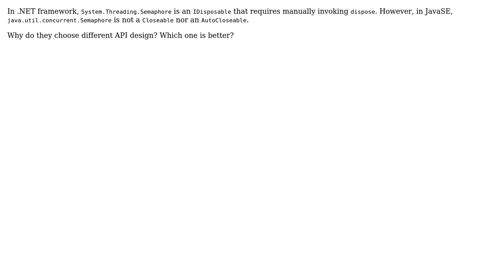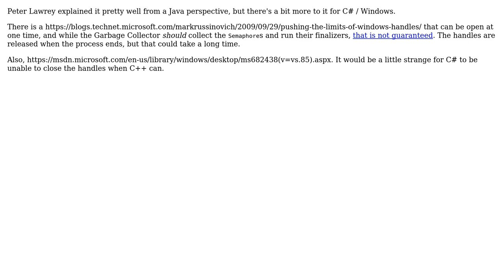Why does C#'s System.Threading.Semaphore implement IDisposable and why doesn't...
Software Engineering: Why does C#'s System.Threading.Semaphore implement IDisposable and why doesn't java.util.concurrent.Semaphore implement Closeable?

With thanks & praise to God, and with thanks to the many people who have made this project possible! | Content (except music & images) licensed under CC BY-SA | Music | Images & others | With thanks to user Yang Bo user Peter Lawrey user Andrew and the Stack Exchange Network Trademarks are property of their respective owners. You are responsible for your own actions.